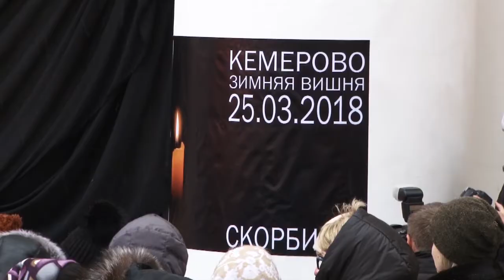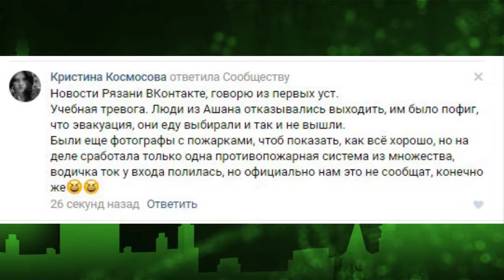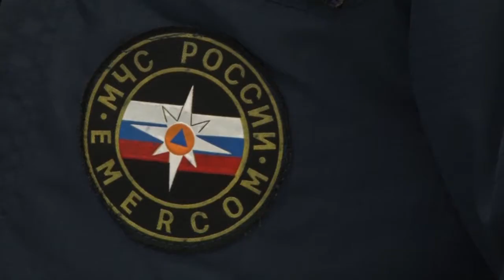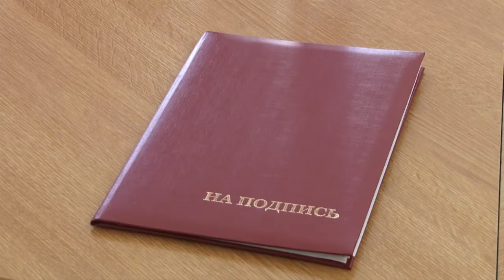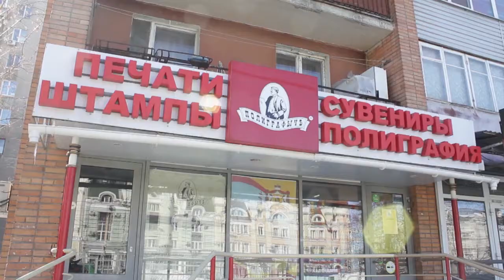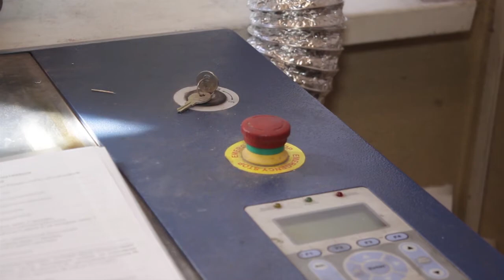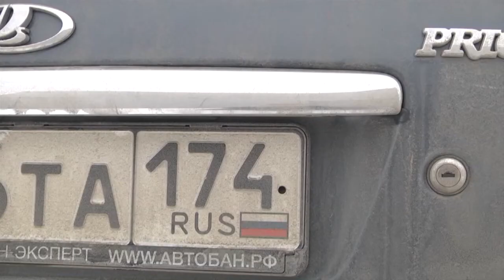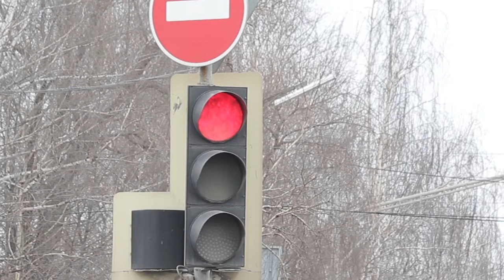День города - новости Рязани 28.03.18